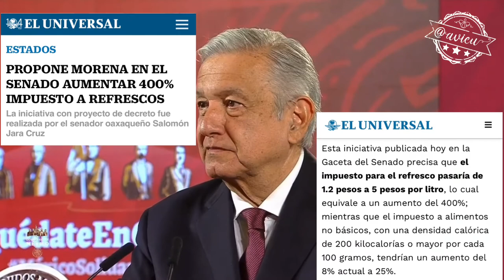Pide fe y esperanza porque vamos bien 🦆 PEF2021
Sobre el PEF2021 dice que la fórmula de austeridad les ha permitido no aumentar la deuda, no aumentar impuestos, que no haya gasolinazos. El presupuesto contempla los recursos para todos sus megaproyectos.
Pide fe y esperanza porque vamos bien 🦆